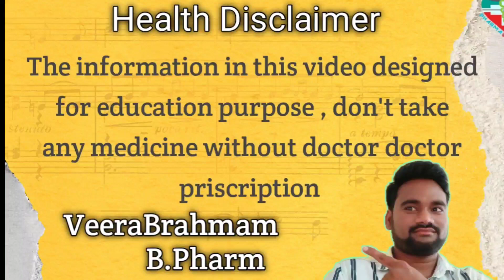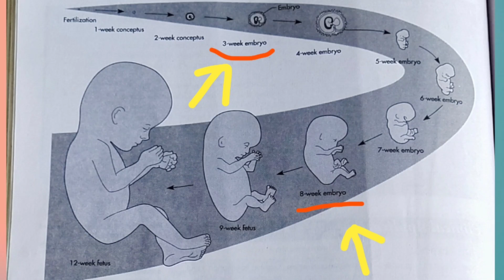Unwanted kit A-Z information with in 10 minutes | incomplete abortion | Pharma and health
Pharmacist PVeerabrahmam B.pharm. 10 years experience working as a pharmacist in hospital well know about all medicines uses,doses, how to use,side effects, mechanism and contraindications and also all health conditions